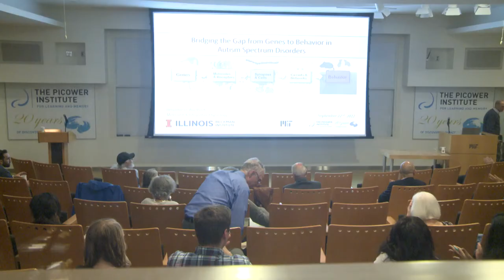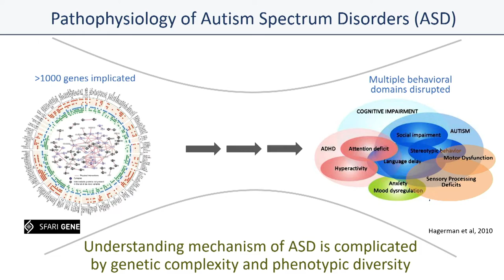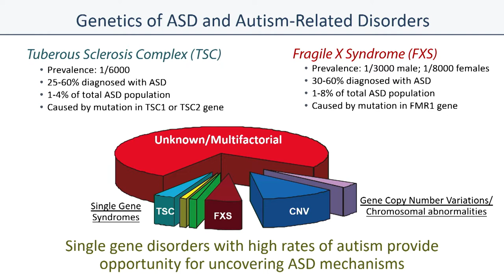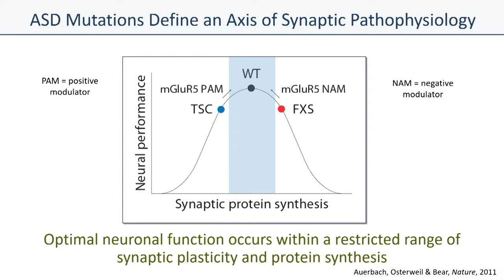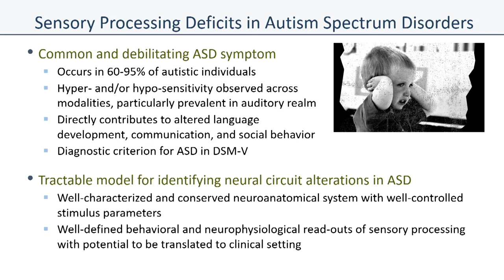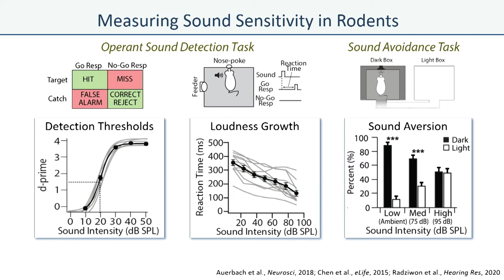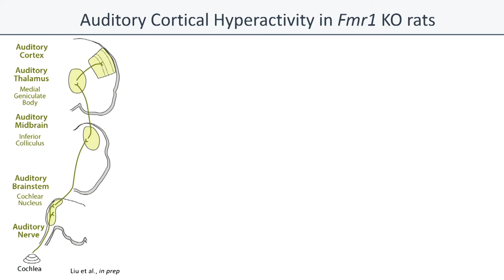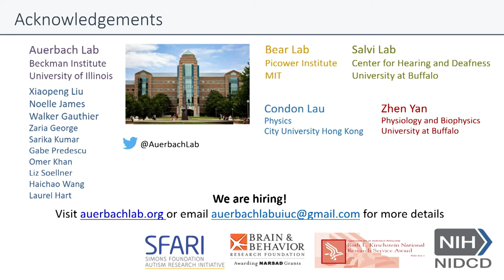Picower Institute 20th Anniversary - Ben Auerbach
"Bridging the Gap from Genes to Behavior in Autism Spectrum Disorders" by Ben Auerbach, University of Illinois. Auerbach spoke at The Picower Institute for Learning and Memory’s 20th Anniversary Exhibition.